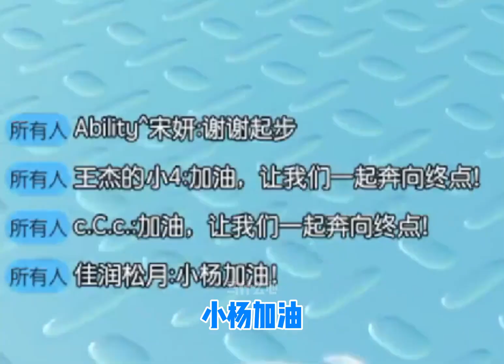你们别组队好不好 我打不过😭蛋仔派对